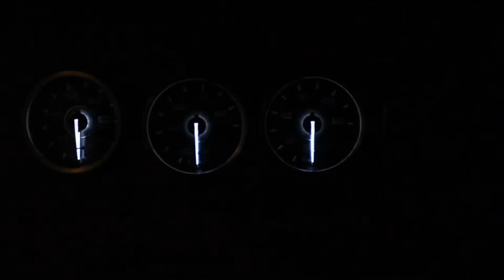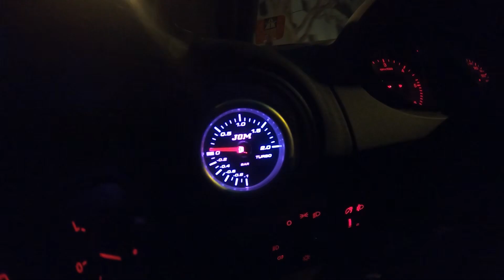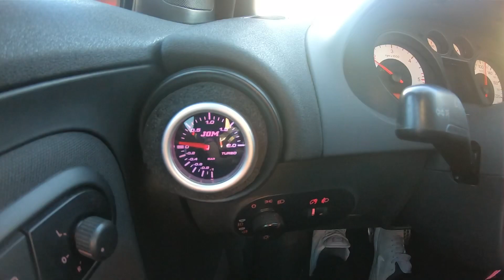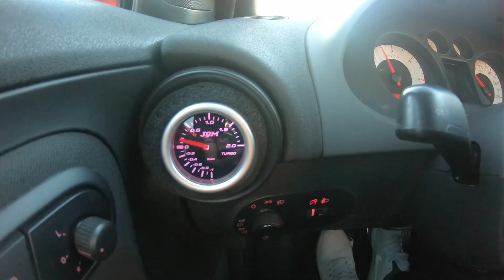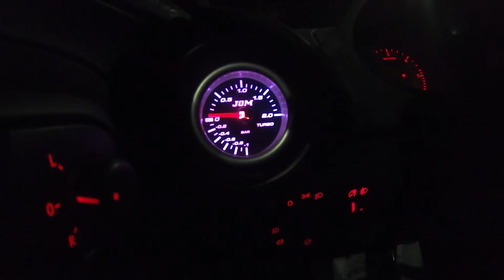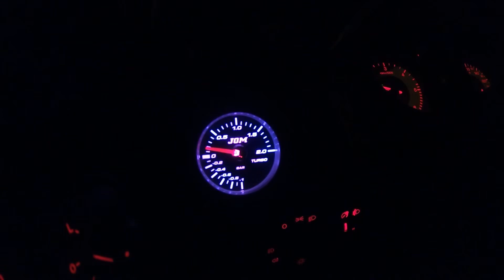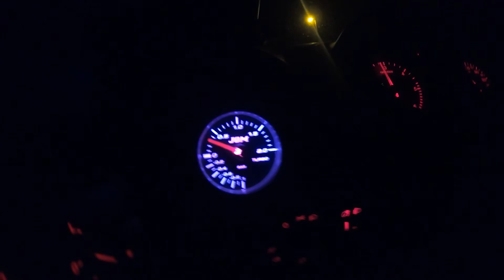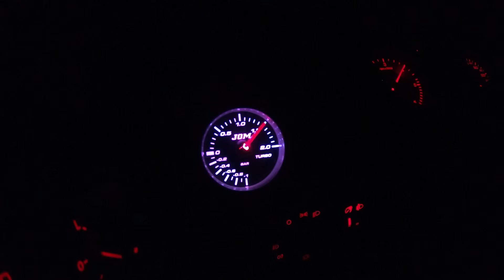CUPRA TDI + CARVLOG #2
Ora boas,

Este video nao era bem o que voces nem eu estavamos à espera, mas tive de improvisar.
Como muitos de voces sabem, no pais da Heidi nao de pode abusar muito, entao preferi optar pelo video assim, mas calma que um dia destes atravesso a fronteira e faço algo como deve ser.

Ja sabem, se quiserem ver coisas diferentes não hesitem em deixar as vossas ideias nos comentários e não se esqueçam de deixar o vosso like e SUBSCREVER o canal !!!

JON DIESEL INFO :
⚠️video fully edited with iphone 📱

Queres a tua máquina no canal??
Veux-tu une vidéo 🎥 de ta voiture ou moto?
Do you want a movie 🎥 of your car or motorbike?